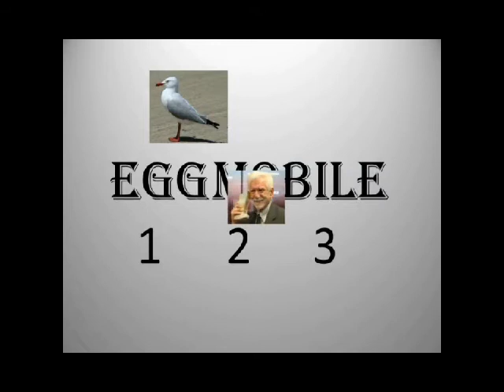Key fwob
God knows what a key fwob is but anyway, its funny, ish.